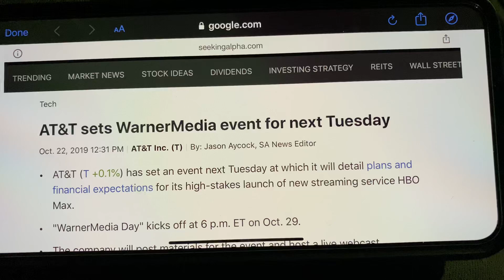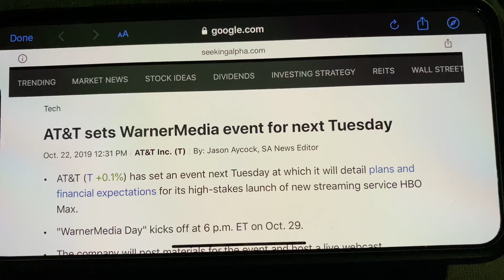AT&T WIRELESS | WHATS NEXT FOR AT&T!!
Hope AT&T makes the right moves